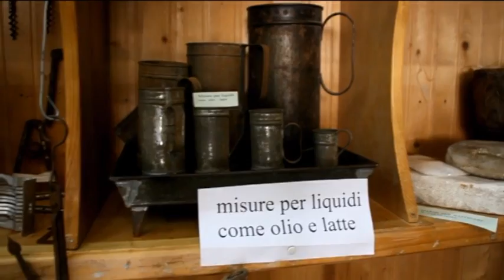Gioiosa I - Il Museo dei ricordi (realizzato da Mario Lopresti)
Sul Corso Garibaldi di Gioiosa Ionica è stato inaugurato un piccolo “Museo dei Ricordi”, realizzato da Mario Lopresti, che per molti anni ha messo insieme un secolo di storia della comunità gioiosana.
Nel piccolo locale adibito a museo dei ricordi si trova di tutto: foto d’epoca, vecchie locandine, inviti matrimonio d’epoca, diversi attrezzi e utensili semplici ma meravigliosamente unici che hanno fatto la storia e la tradizione del popolo gioiosano e che trasportano il visitatore attraverso quella linea sottile che instaura un filo diretto tra presente e passato.